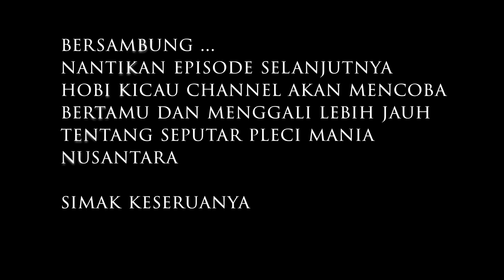𝐏𝐋𝐄𝐂𝐈 𝐒𝐔𝐃𝐀𝐇 𝐒𝐀𝐌𝐏𝐀𝐈 𝐃𝐈 𝐊𝐎𝐑𝐄𝐀 𝐒𝐄𝐋𝐀𝐓𝐀𝐍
√ Kontak
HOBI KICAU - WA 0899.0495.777